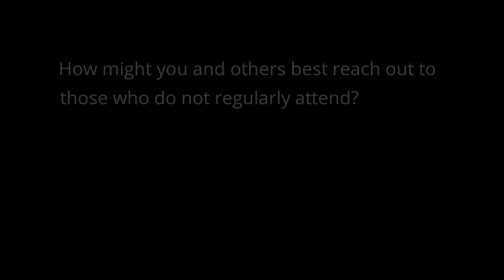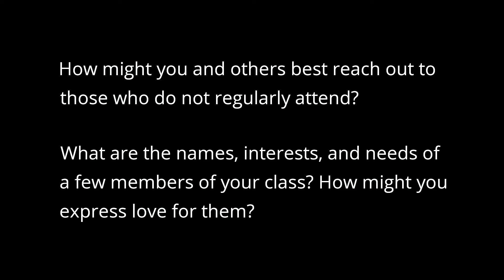Love Those You Teach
Loving those you teach goes beyond what happens in the classroom.